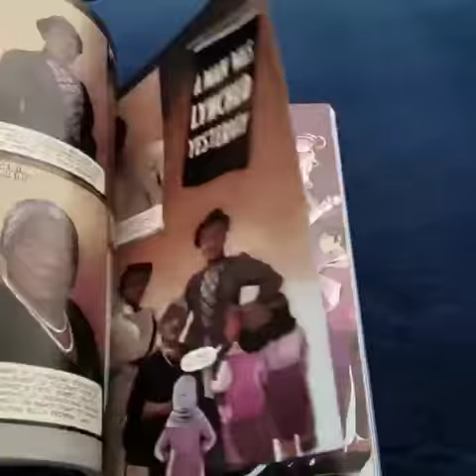Amazons, Abolitionists and Activists Sneak Peek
A slow motion look at my first book! You can preorder it wherever books are sold, and it will be available November 5th.